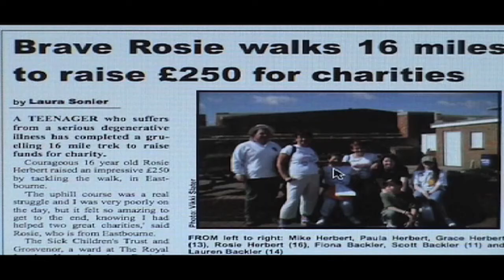"GI BLUES: ROSIE'S STORY" PART 2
This is a Documentary RTS Entertainment produced a while back. Our Producing skills have developed CONSIDERABLY since then, but you gotta remember where you started from, right? So forgive any mistakes we may have made in the filming of this, all those professionals watching. It's all a learning curve!

Well, this is about a girl with a crippling, sometimes fatal, disease. The disease is called Gastro-Intestinal Pseudo Obstruction, or GIPO. The lower bowel has the symptoms of a bowel obstruction, even though medical scans do not reveal an obstruction present. The resulting effects of the condition can be nausea, chronic vomiting, bloating of the bowel and stomach and death.

GIPO is still on the fringes of medical science and Doctors are struggling both to understand it and treat it. This story follow one sufferer of GIPO; Rosie Herbert as she struggles to come to terms with her illness and allows us to see how the illness affects her life.